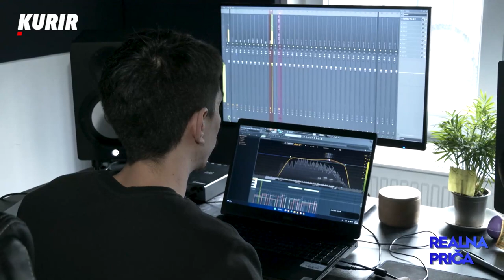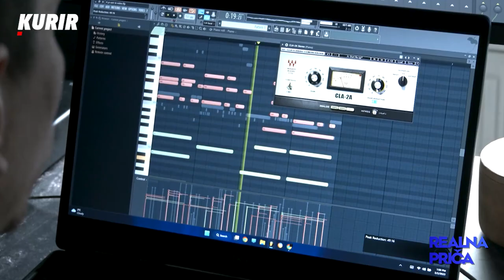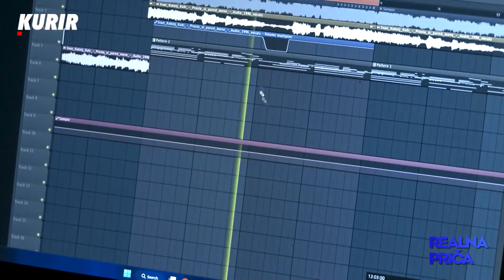"MUZIKA ME JE SPASLA OD ULICE I DROGE" Borko Vujičić otkrio na šta je MRAČNA STRANA njegove karijere